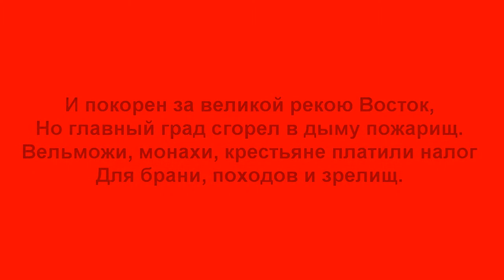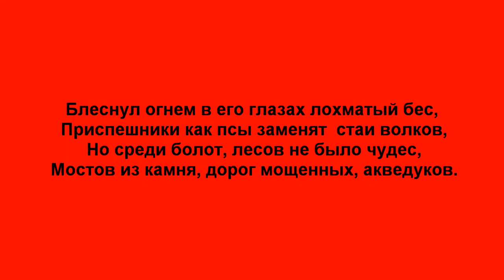Бесы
Стихотворение "Бесы". Автор - Теймураз  Мамучадзе.
Изображение - Борис Кустодиев "Большевик".